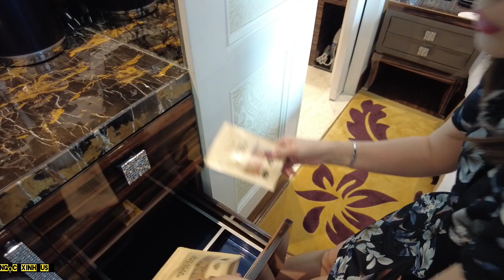❤️ Việt kiều Mỹ về nước đi khách sạn Thanh Bùi Riverside 5 sao đẳng cấp Quốc tế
Pho và Ngọc thường chia sẽ về cuộc sống ở mỹ cho các Bạn gần xa hiểu nhiều thêm về cuoc song o my. Sau khi Ngọc về Việt Nam Ngọc cùng gia đình đi khách sạn 5 sao nhà Vợ Thanh Bùi Riverside một trong những khách sạn nổi tiếng nhất Việt Nam. Giá phòng khoảng 450 Đôla một đêm, khách sạn rất đẹp sang trọng phòng sạch sẽ hồ bơi rộng đẹp đẳng cấp, Ngọc tranh thủ Review cho các Bạn xem khách sạn phòng và hồ bơi. Chân thành Cảm ơn các Bạn rất nhiều